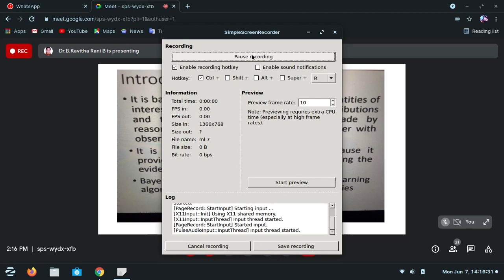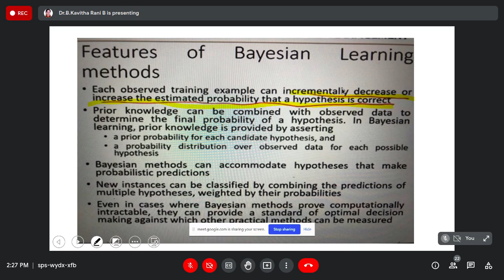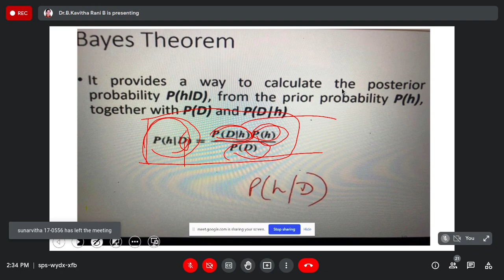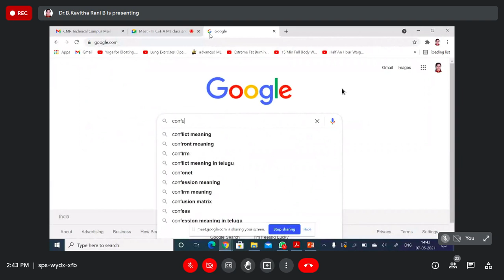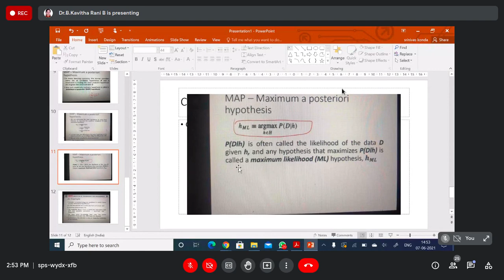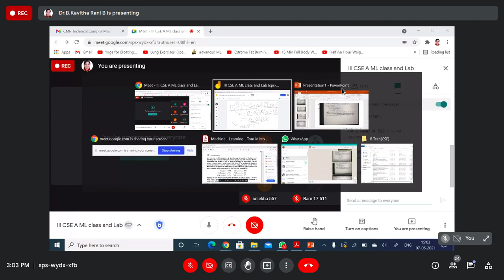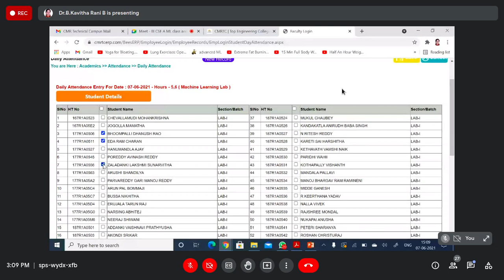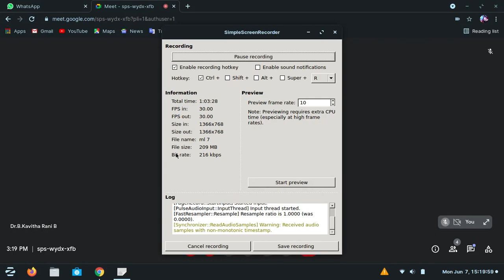Machine Learning(ML) Subject Bayesian Learning Methods Concept Jntuh Lecture Part 30